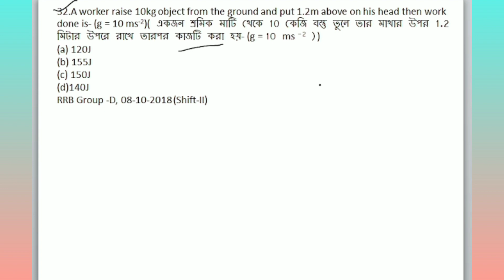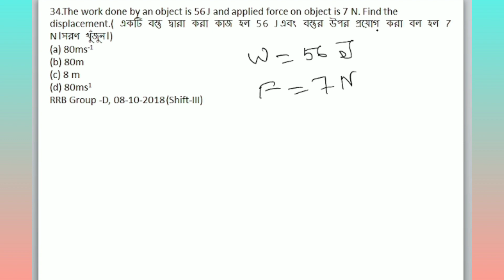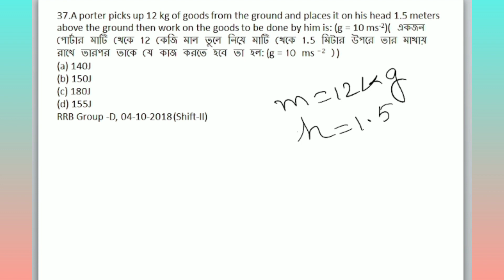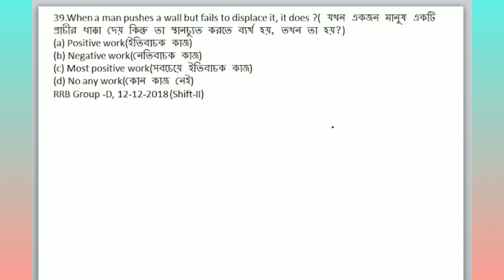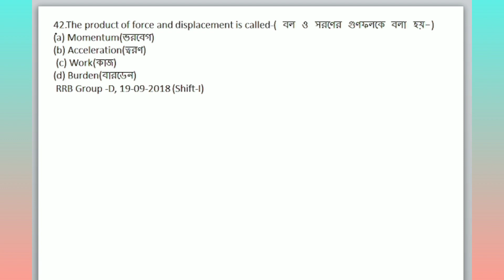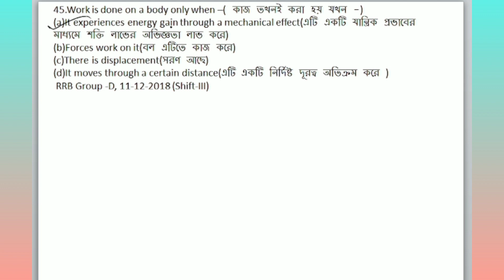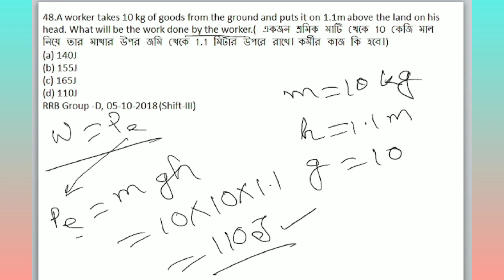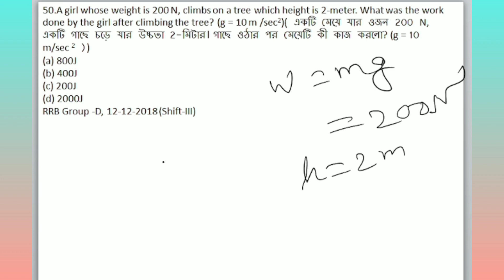Work, power & energy Yct science 2023 bengali solution |class-03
Work, power & energy Yct science 2023 bengali solution |class-02

youth science book solution in bengali

youth compitition science

youth biology
youth physics

youth science

 science

biology youth competition
chemistry youth science

science

youth publication

science book

youth book science

youth competition

youth book science solution

youth competition science book solution

youth competition times books

youth book solution

speedy science in bengali

youth books science

youth science  physics

youth 25000 science

youth competition biology,physics & chemistry

youth book

youth book solutions

yct science book solutions

youth publication biology,physics & chemistry

यूथ कम्पटीशन टाइम्स book

youth competition book pdf free downlo.

youth physics

youth science 25000

sk jha

science youth book

speedy science

youth science book solution physics

science youth book

speedy science

uth competition book science

science book for competitive exams

general science

ncert science